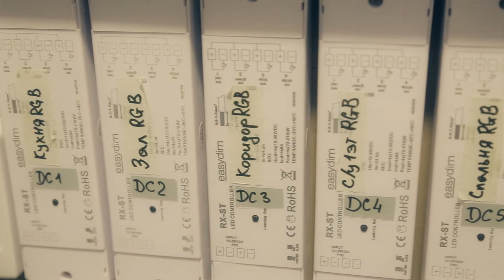Отзыв о компании SWG. Частный заказчик - Борис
В магазинах компании Вы всегда сможете купить светодиодную ленту разных видов, а так же другие источники светодиодного освещения, такие как: лампы, панели, прожектора. Также в продаже есть все необходимое для подключения и монтажа светодиодной продукции: блоки питания, диммеры, контроллеры, выключатели ИК, профиль для ленты.